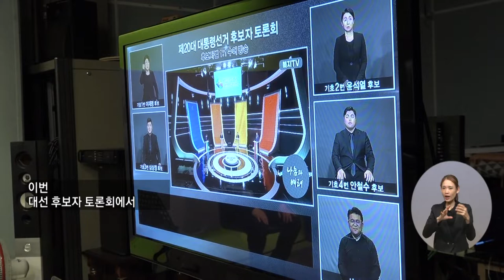복지TV뉴스 1595회 3월 3일 (수) 주요1 복지TV, 대선 토론방송 1대1 수어통역 제공